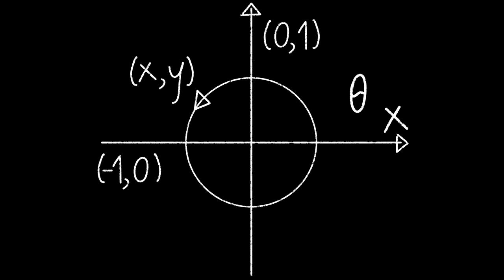Mathematics Formula Chalk Video on Black Background Free Stock Background Dheeraj sahu 36